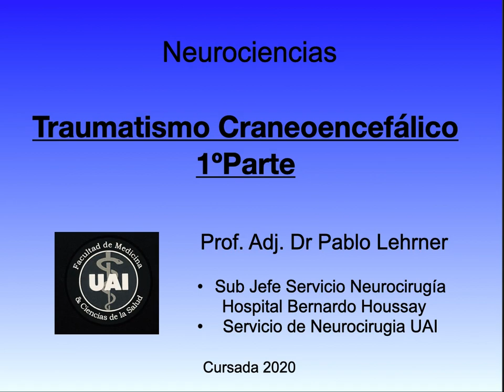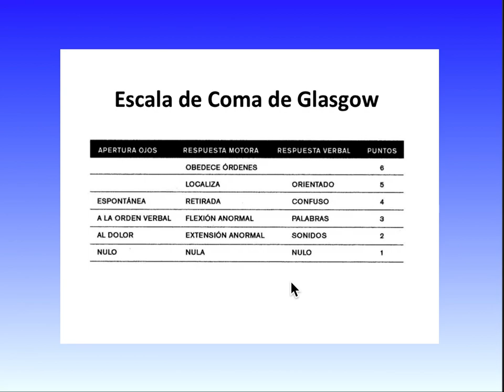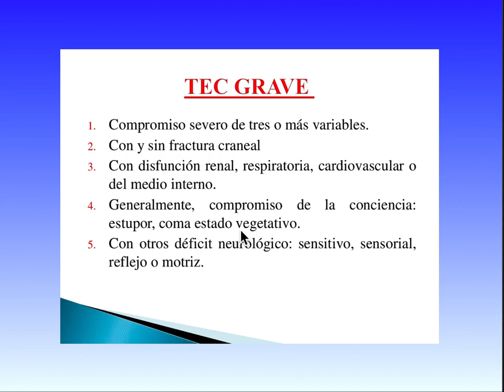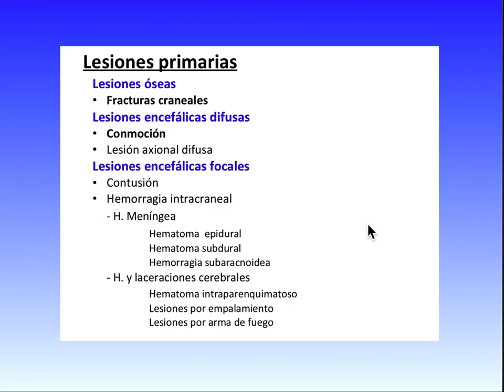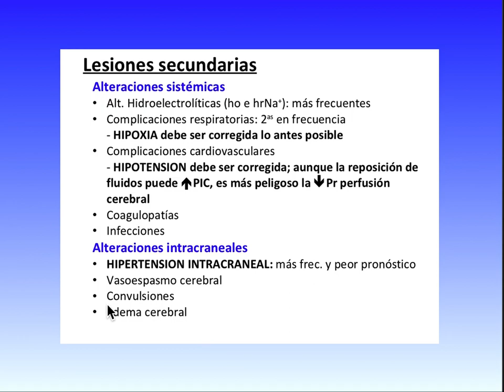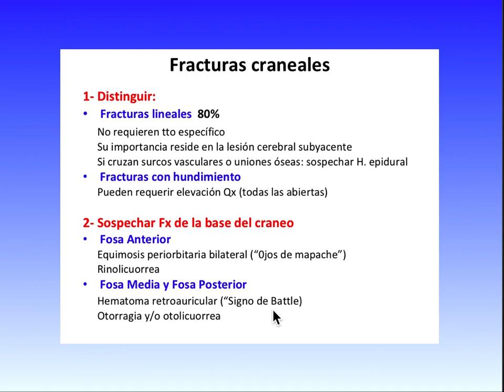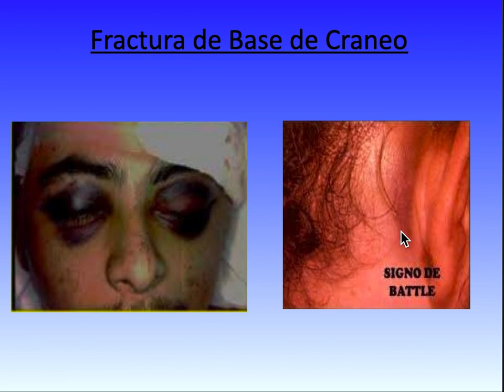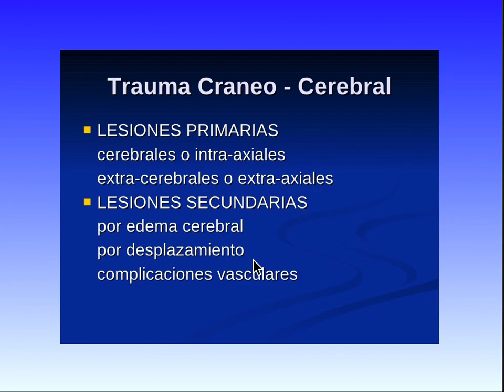TEC1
traumatismo de Craneo, epidemiologia y clasificaciones